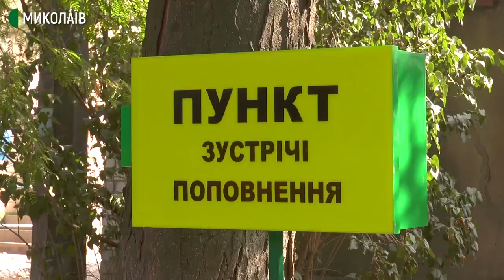У Миколаєві розпочались збори бійців територіальної оборони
532 військовозобов’язаних з 19 вересня будуть закріплені за підрозділами, їм видадуть форму та розселять на території збірного пункту. Збори триватимуть тиждень. Попереду теоретична частина навчань а також стрільби, заняття з топографії, тактики, медицини тощо.